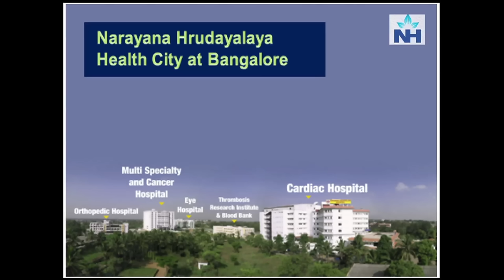It's not a solution if it's not affordable : Dr. Devi Prasad Shetty at TEDxGateway 2013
Dr. Devi Prasad Shetty, The King of Real Hearts, is a renowned cardiac surgeon and an Indian philanthropist, well known for providing pioneering quality medical care at affordable prices. He was recently recognized by CNN-IBN as the Indian of The Year 2012. Dr. Shetty has performed over 15,000 heart operations and is a proud recipient of the Padma Bhushan for Medicine in 2012. The Wall Street Journal has given him the title The Henry Ford of Heart Surgery.